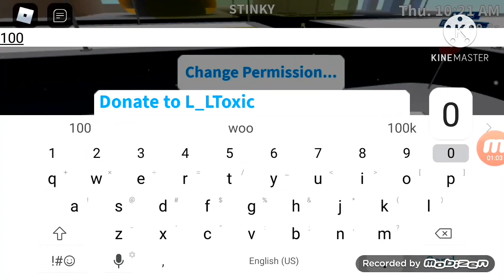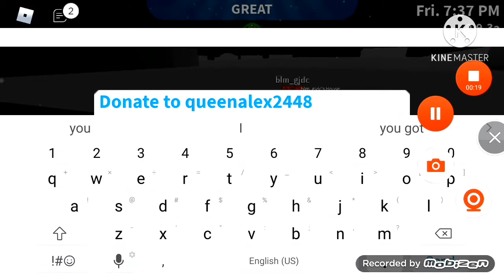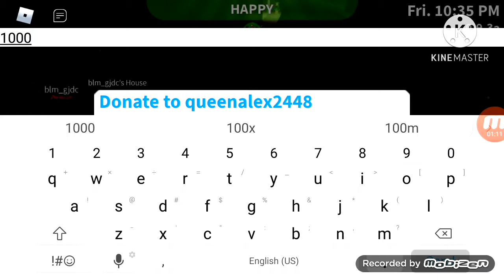Blox Burg| Santa Claus donating people free money( gave over 20k+)| Roblox| MERRY CHRISTMAS!!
MERRY CHRISTMAS
What yall got for Christmas?